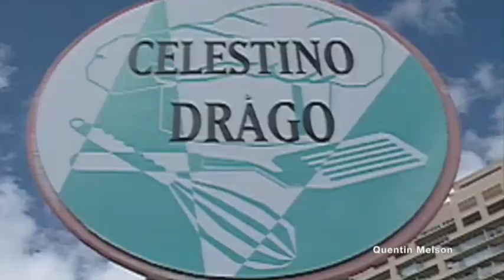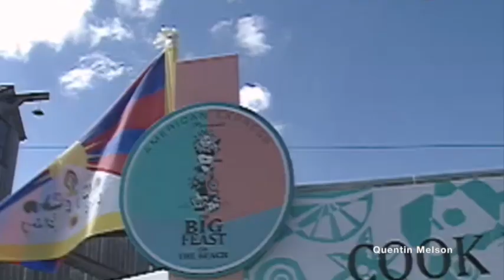Fab 5 Freddy Provides Instructions on How to Properly Cook Fried Chicken in Interview (Nov 4, 1994)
Fred Brathwaite (born August 31, 1959), more popularly known as Fab 5 Freddy, is an American visual artist, filmmaker, and hip hop pioneer. He is considered one of the architects of the street art movement. Freddy emerged in New York's downtown underground creative scene in the late 1970s as a graffiti artist. He was the bridge between the burgeoning uptown rap scene and the downtown No Wave art scene. He was immortalized in 1981 when Debbie Harry rapped on the Blondie song "Rapture" that "Fab 5 Freddy told me everybody's fly." In the late 1980s, Freddy became the first host of the groundbreaking hip-hop music video show Yo! MTV Raps.[2][3]

Career
In the late 1970s, Freddy became a member of the Brooklyn-based graffiti group the Fabulous 5, known for painting the entire side of New York City Subway cars. Along with other Fabulous 5 member Lee Quiñones, under his direction they began to shift from street graffiti to transition into the art world and in 1979 they both exhibited in a prestigious gallery in Rome, Italy, Galleria LaMedusa. In 1980, he painted a subway train with cartoon style depictions of giant Campbell's Soup cans,[4] after Andy Warhol.

Freddy became a regular guest on Glenn O'Brien's public access cable show TV Party. As a frequent attendant at the Mudd Club and a participant in seminal The Times Square Show,[5][6] Freddy was a bridge between the New York uptown graffiti and early rap scene and the downtown No Wave art scene. "I was bringing the whole music, hip-hop, art, break dancing, and urban cultural thing to the downtown table", he said.[7]

In late 1980, Glenn O'Brien cast Freddy, along with fellow Lower East Side graffiti writer Quiñones, in the film New York Beat (later released as Downtown 81). The film showcased artist Jean-Michel Basquiat in his Lower Manhattan environment and the culture that surrounded it. Blondie lead singer Debbie Harry also appeared in the film and in early 1981, Freddy made a cameo in the Blondie music video for "Rapture." As recounted in the 1999 TV documentary The Hip Hop Years, the "Rapture" video featured Freddy in a cameo role painting graffiti art in the background. (Grandmaster Flash, who was also name-checked in the song, did not show up on the day of the shoot, so Basquiat took his place behind the turntables). "Rapture" was the first hip hop video to be shown on MTV.

Freddy connected with New York underground filmmaker Charlie Ahearn, who he had met at The Times Square Show, and they began production on the film Wild Style (1983) in 1981, which showcased artist Quiñones in the Uptown, Manhattan, environment of the Bronx and the burgeoning hip-hop culture.[8] The movie Wild Style, the first film to illustrate hip hop culture, grew from an idea Freddy had to refute the negative depiction of New York City's urban youth and to link for the first time break dancing, rapping, DJing and graffiti under one umbrella or branches from the same tree. Freddy created the film's original music, co-produced and ended up in one of the leading roles as the charismatic Bronx hip hop club promoter and former graffiti artist, Phade.

In April 1981, Freddy co-curated with Futura 2000 the graffiti-related art show Beyond Words, at the Mudd Club which contained their own work along with Basquiat, Rammellzee, Keith Haring, Kenny Scharf and others. This was the first time the many members of the Bronx hip hop scene had appeared in the downtown New York City art world. On his relationship with art dealers, Freddy said,